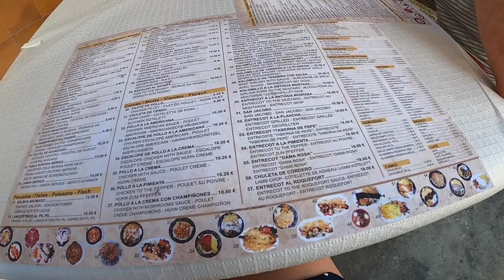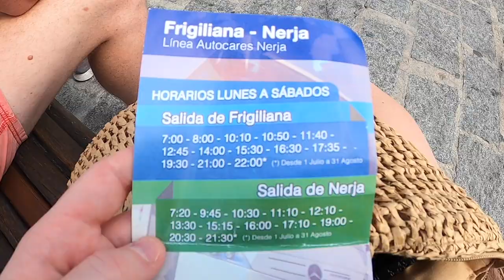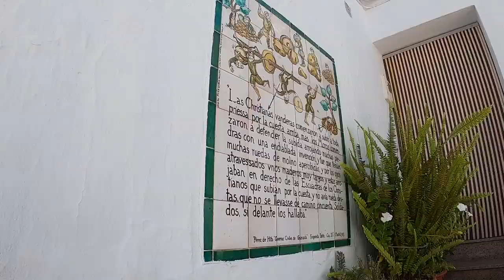Nerja Seafood Foodie Tour! 🦐 Our Week In Nerja, Spain 🇪🇸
a vlog of our week in Nerja Spain! We ate a lot of delicious & cheap seafood, relaxed by the beach and explored the quaint town of Nerja 😍

hostal alegre nerja - shorturl.at/afj68

about me
hi, i'm Lauren! i’m a travel vlogger creating youtube videos foodie, budget and solo female travel.